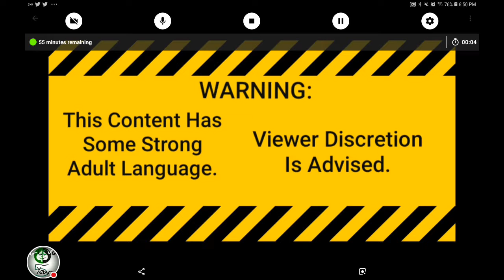NBA LIVE Mobile Gameplay 13: Boston Celtics V.S. Philadelphia 76ers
WARNING: This Video Has Some Strong Adult Language.

Season 1| Game 9 : Boston Celtics V.S. Philadelphia 76ers

On Today's NBA LIVE Mobile!
The Boston Celtics Are Facing The Philadelphia 76ers!
Will The Celtics LOSE This Game? Find Out Now!!